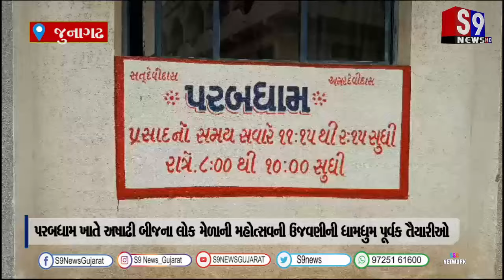પરબધામ ખાતે અષાઢી બીજના લોક મેળાની મહોત્સવની ઉજવણીની ધામધુમ પૂર્વક તૈયારીઓ